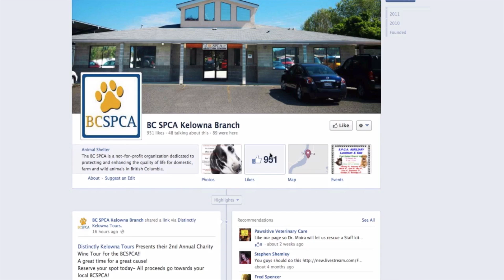A hot oven or a hot car is the samething | POW Jun 2, 2013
Meet the wonderful animals who are all available for adoption from the Kelowna BCSPCA
3785 Casorso Road